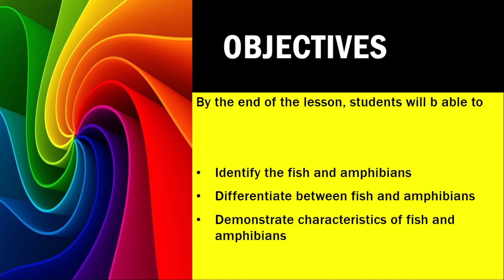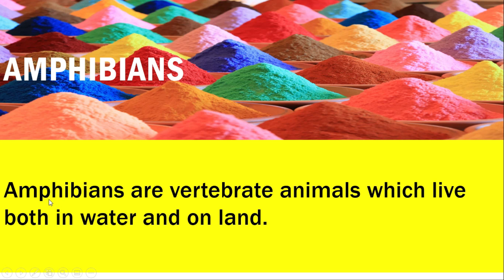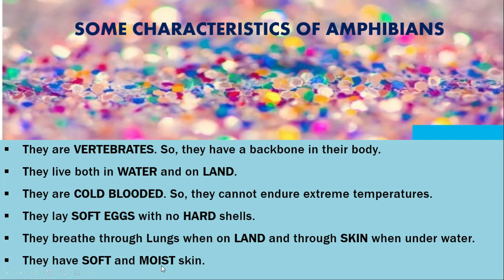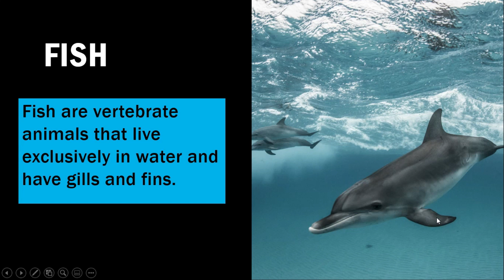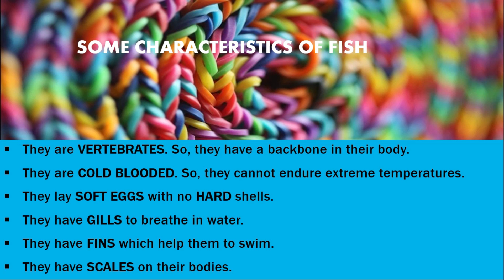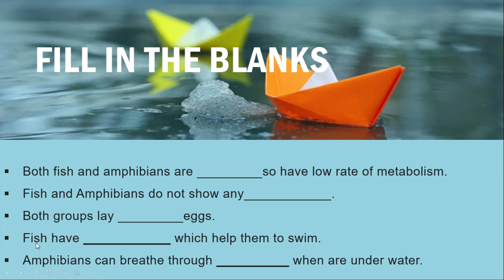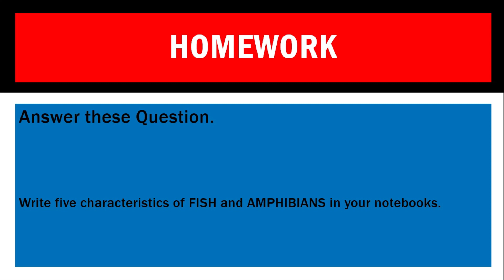Class 5 Science Animal World (Fish and Amphibians) by Ummara Rabbani